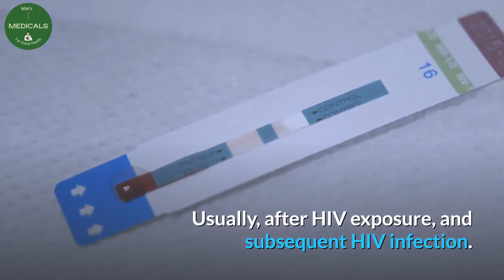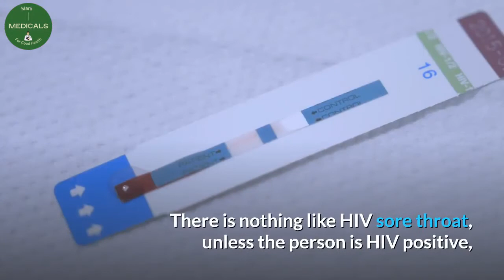What does HIV sore throat feel like | hiv/AIDS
What does HIV sore throat feel like?
Patients with primary HIV infection (acute retroviral syndrome) develop acute sore throat similar to infectious mononucleosis. Sore throat is usually accompanied by other symptoms.